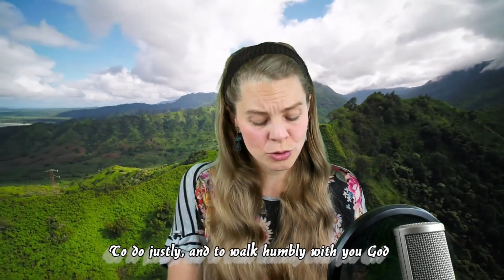How to Handle The Storms of Life - by Stephanie J Yeager